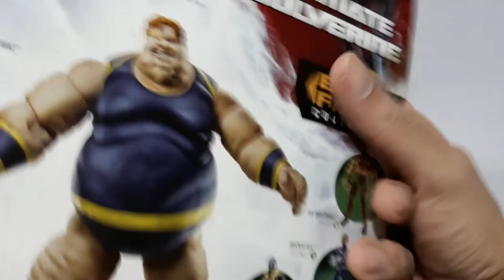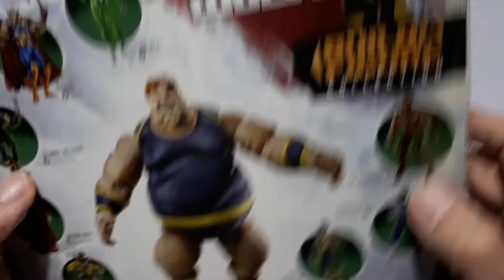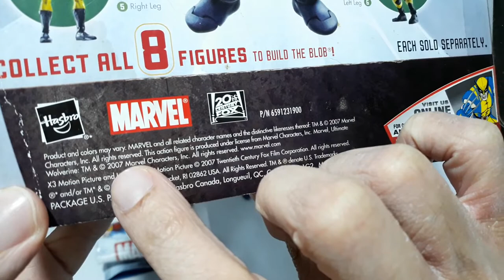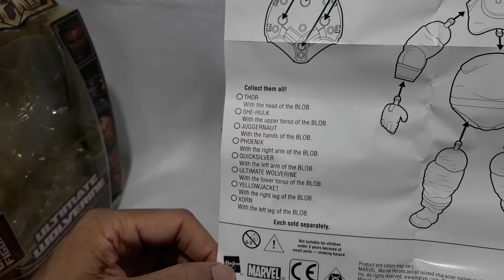Wolverine Ultimate Marvel Legends Blob BAF Wave Hasbro Action Figure Review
Review da figura do Wolverine Ultimate da  coleção Marvel Legends  Wave  cuja BAF é o Blob action figure produzida pela Hasbro.